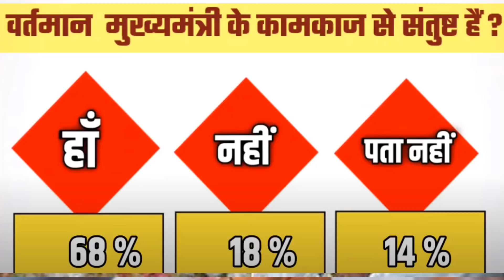बंगाल उपचुनाव के लिए प्रचार थमने के बाद | भवानीपुर सीट ओपिनियन पोल | Bhawanipur Seat Exit Poll ?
बंगाल उपचुनाव के लिए प्रचार थमने के बाद
भवानीपुर सीट ओपिनियन पोल